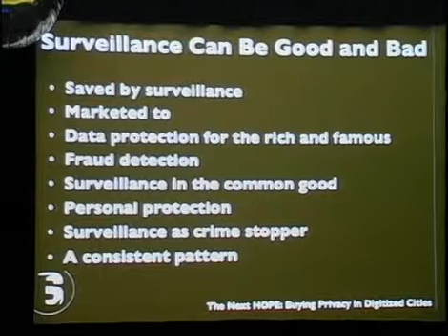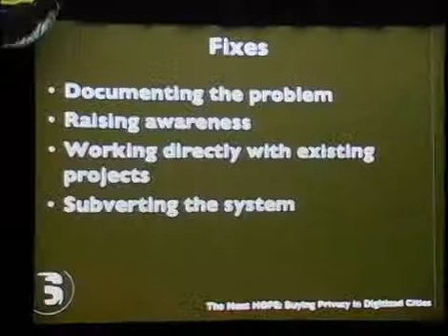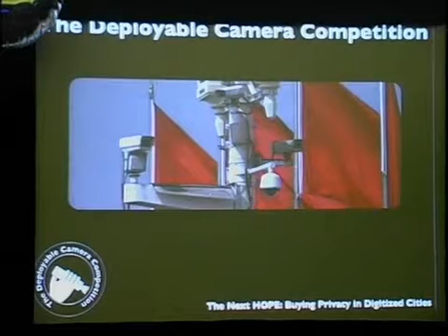The Next HOPE (2010) - Buying Privacy in Digitized Cities_03